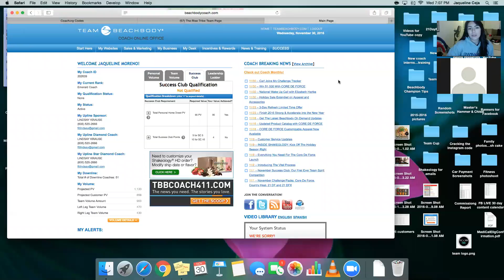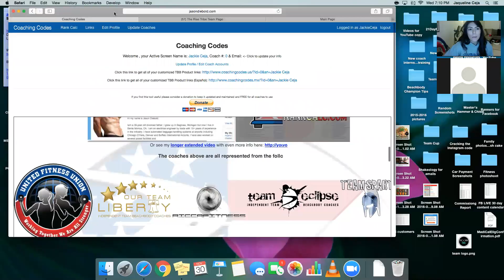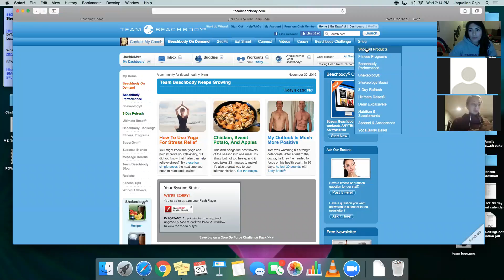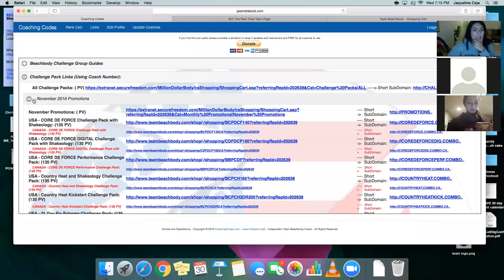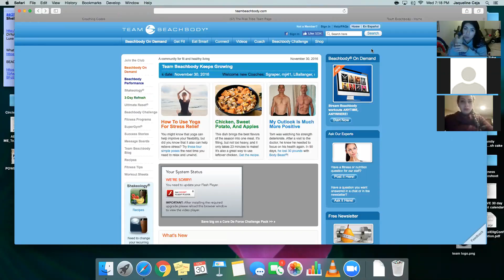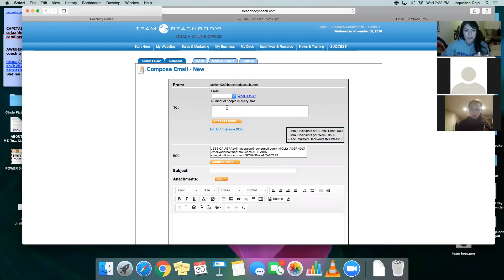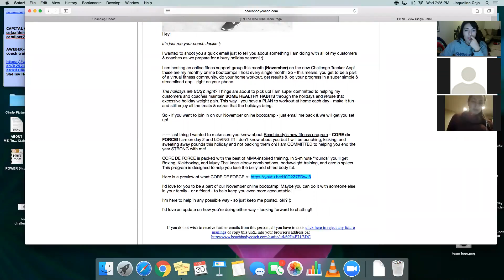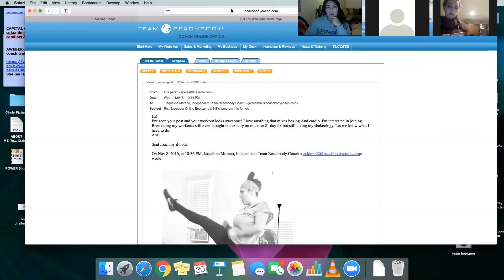November POP UP team call!